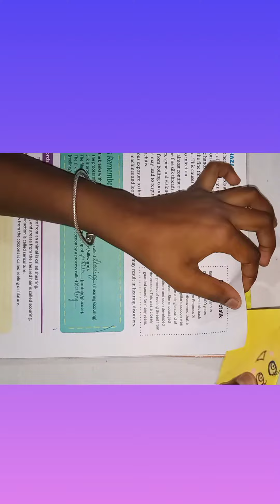How to make bookmarks for books with paper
HI Guys,

Here Bhumi's Arts Crafts & Creations

In this video I had show how to make bookmarks🔖 for books

Please subscribe to my channel and also like share and comment on this video and say in the comment box that of what video you all needed and like to see and also please support to my channel.